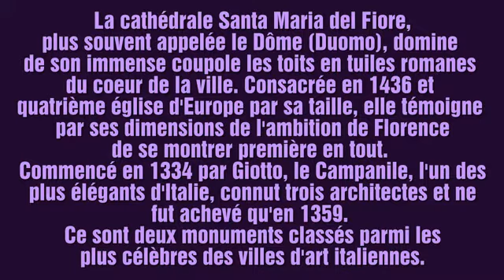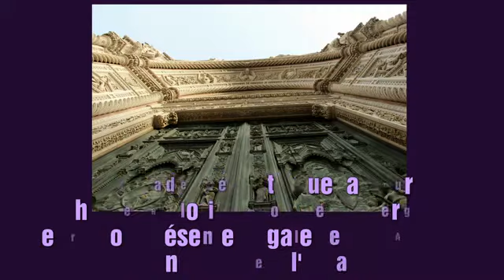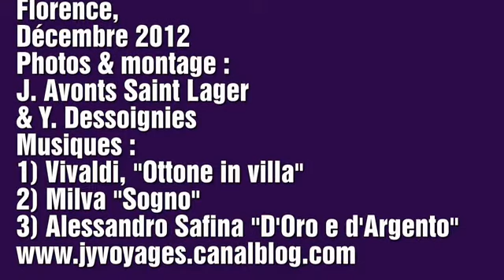Florence 2012 : "4" Duomo & Campanile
La visite du Duomo, nom italien signifiant cathédrale, est un moment fort d'une visite de cette belle cité florentine, ici nous viseterons ce monument religieux d'une grande grâce et ensuite nous monterons aux Campanile, sis à ses côtés, d'où un vaste panorama sur la ville nous attend.